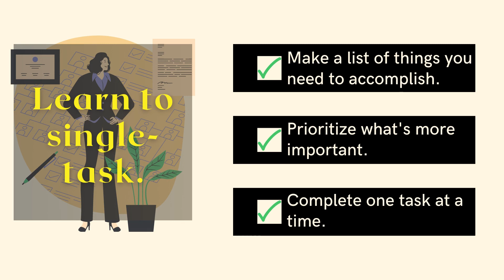BETTER MANAGE YOUR EPILEPSY part 4 | SAMMAN ASSOCIATION | EPILEPSY MUMBAI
Here are some habits we can start today to live better!

Samman Association works towards empowering people with epilepsy.
Epilepsy is the second most chronic neurological disorder and estimates reveal that there are at least 55,00,000 cases of epilepsy in India.